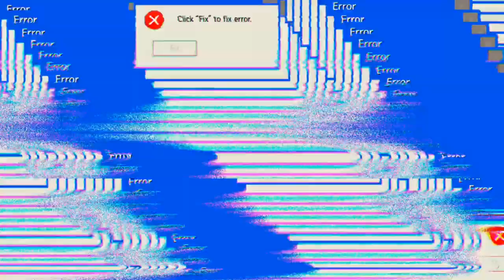Nova LVL up 'Mech Arena'